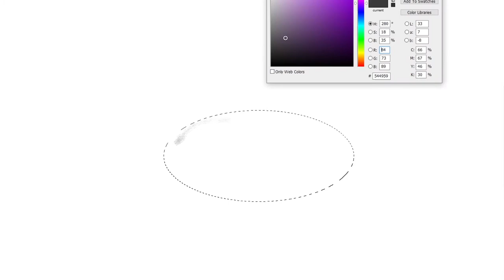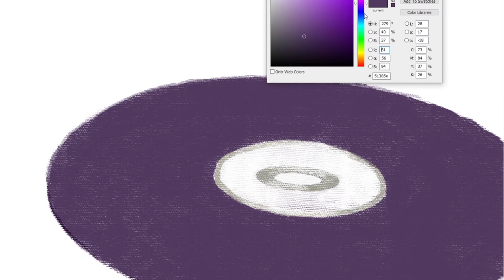how to draw CD ROM | Art Therapy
A CD-ROM is a pre-pressed optical compact disc that contains data. Computers can read—but not write or erase—CD-ROMs, i.e. it is a type of read-only memory

cd rom drive error frozen throne,
cd rom not opening,
cd romantic,
cd rom to cd player,
cd rom to ssd,
cd rom installation,
cd rom laptop,
cd rom games,
cd rom and dvd rom,
cd rom arduino,
cd rom adapter,
cd rom automatically opens,
cd rom audio player,
cd rom and cd rw,
cd rom automatically ejecting,
cd rom as cd player,
a cd rom disk,
a cd rom saya,
a bronkka cd romantico,
cd rom boot priority no medium